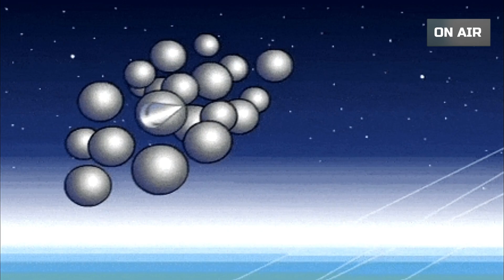ÍNDIA TESTA MÍSSIL HIPERSÔNICO COM CAPACIDADE NUCLEAR PREOCUPANDO A CHINA.